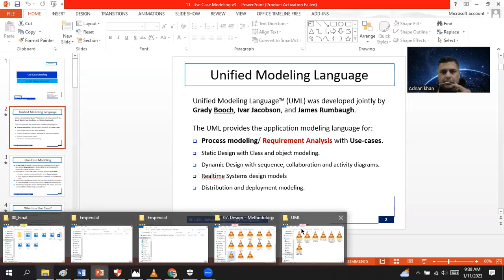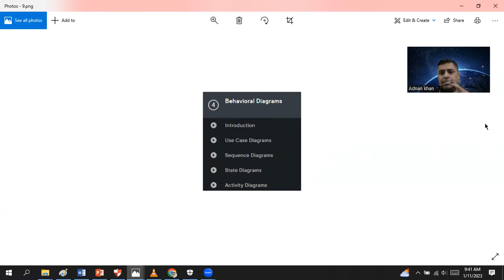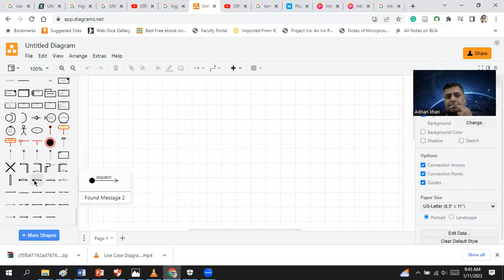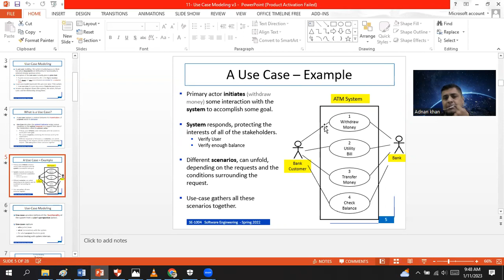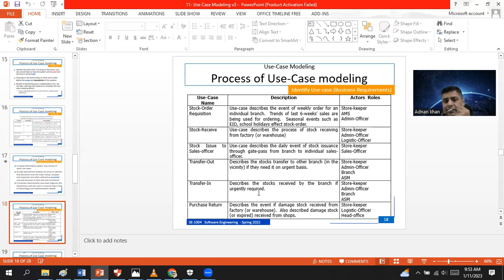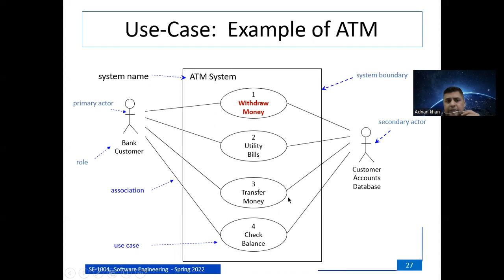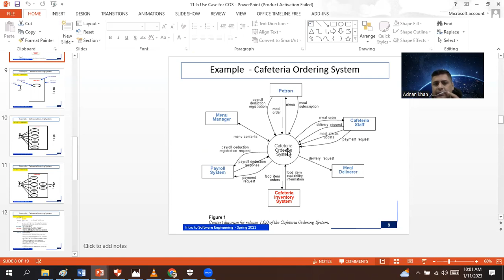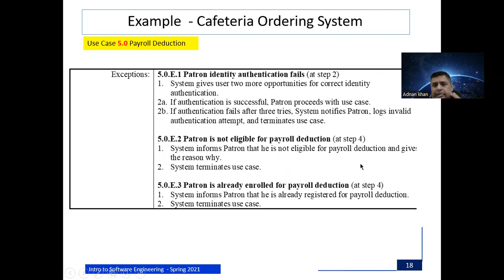Lecture 13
UML Class Diagrams for Software Engineering